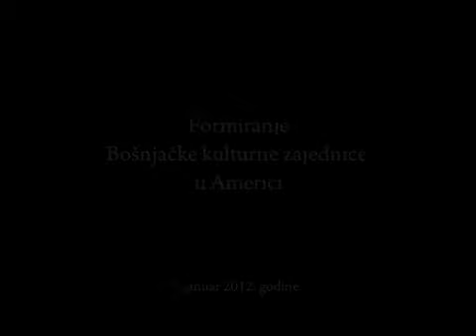Otvaranje Predstavništva Sandžaka u New Yorku